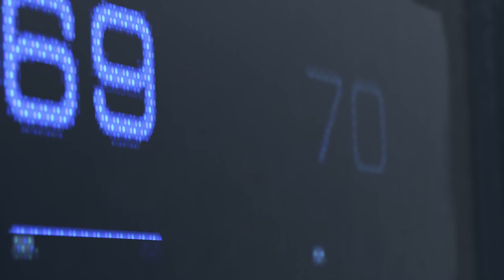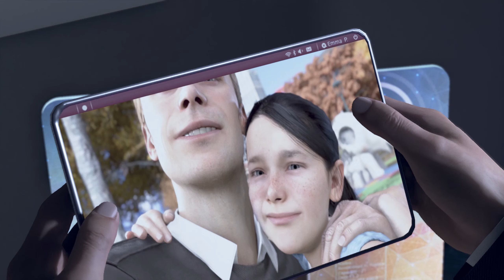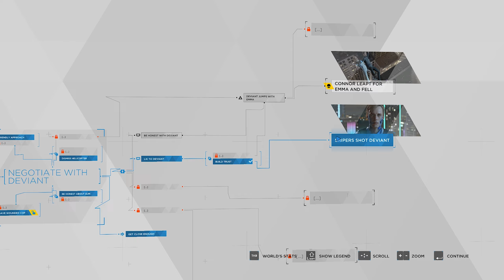Detroit: Become Human [Demo] - หากหุ่นยนต์ไม่ใช่หุ่นยนต์อีกต่อไป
นี่คุณกดเข้ามาดูวิดีโอนี้ด้วยเหรอ อืมม...ขอบคุณนะ!
เลิกเรียกว่าพี่เอ็ม,พี่กาย ได้แล้วนะ ได้โปรด ผมไม่ใช่เขา -_-